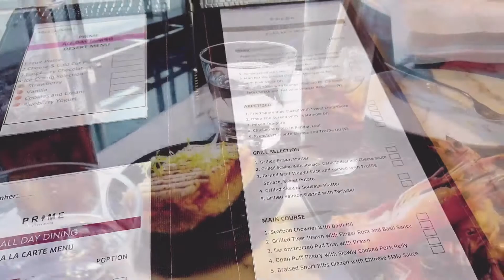วินพาพัก @Skyview Hotel Bangkok ถูกและดีมีอยู่จริง!!!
วันนี้ผมจะพาทุกคนไปนอน กิน ดื่ม @Skyview Hotel Bangkok โรงแรมย่านหรู
ไฮไลท์ของโรงแรมนี้ก็คือ Rooftop bar สุดชิค ที่เห็นวิวได้แบบสุดลูกหูลูกตา และบุฟเฟต์ All you can eat แบบสุดคุ้ม!
ช่วงนี้มีโปรใหม่ไฟแรงจาก Hungry Hub ได้ห้องพัก Grand Exclusive Room + อาหารเช้า + ฟรี Give Voucher 3,500 บาท (ใช้สิทธ์เที่ยวด้วยกันเหลือเพียง 2,100 บาท)